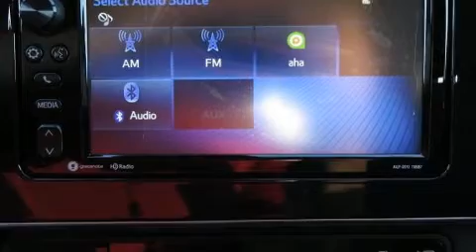2018 Toyota Corolla iM Base in Medford, OR 97501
Lithia Toyota of Medford
1420 North Riverside Ave

It features an automatic transmission, front-wheel drive, and a 1.8 liter 4 cylinder engine. This model accommodates 5 passengers comfortably, and provides features such as: a leather steering wheel, front bucket seats, fully automatic headlights, power windows, cruise control, an overhead console, and remote keyless entry. Storage solutions are integrated throughout the interior, demonstrating thoughtful attention to detail. Audio features include an AM/FM radio, and 6 speakers, providing excellent sound throughout the cabin. Passenger security is always assured thanks to various safety features, such as: dual front impact airbags, head curtain airbags, traction control, brake assist, anti-whiplash front head restraints, ignition disabling, and 4 wheel disc brakes with ABS. For added security, dynamic Stability Control supplements the drivetrain. You will have a pleasant shopping experience that is fun, informative, and never high pressured. Stop by our dealership or give us a call for more information.